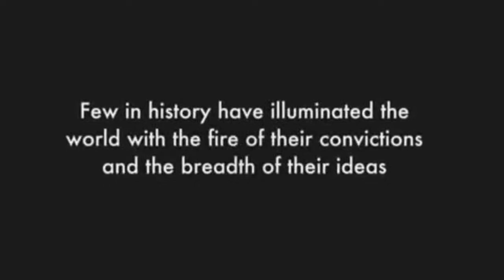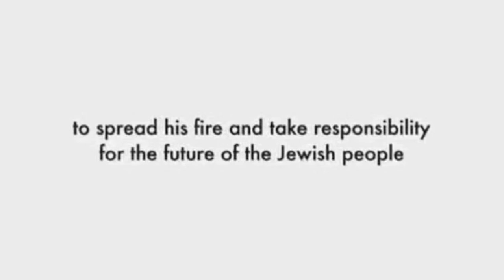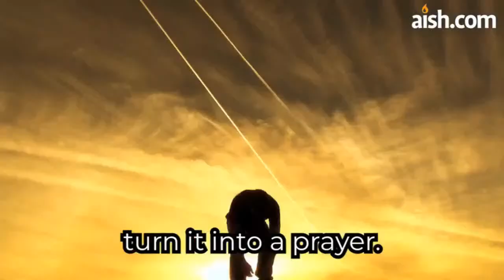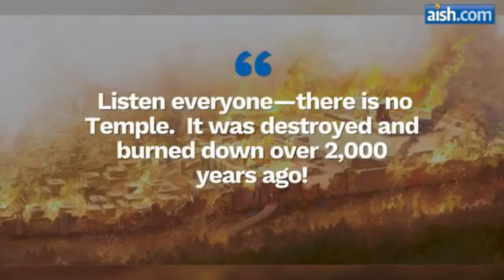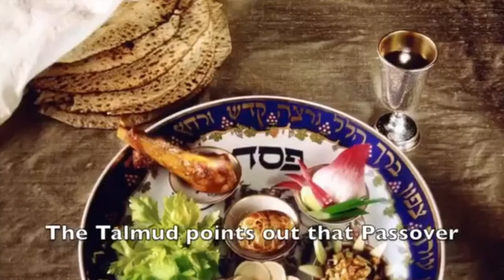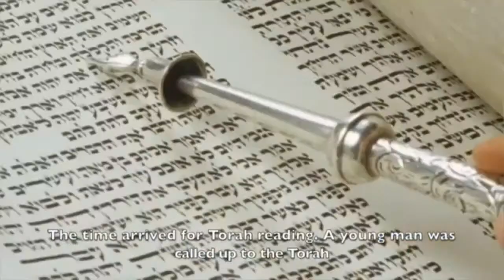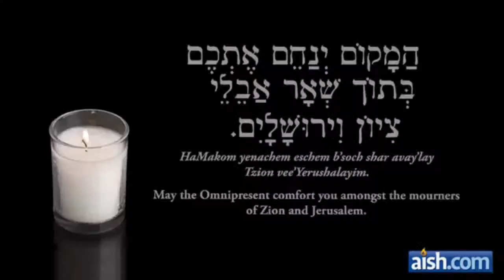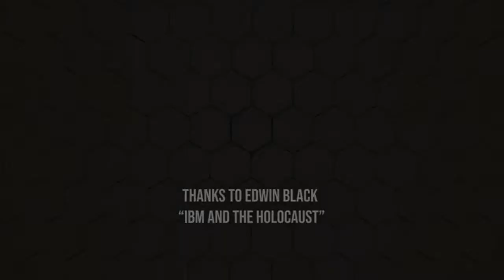9th of Av | All day live | 2020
A day of hope and Inspiration. Tune in at anytime today, to hear some of our prominent leaders inspire uplift and give hope on the saddest day of Jewish history.

4:41 Rabbi Jack Melul | whats this all about?

17:51 Rabbi Klatzko | Singing our way home

1:02:13 Rebbetzin Sharon Shenker | Don't judge me

1:32:23 Rabbi Dovid Refson | Light at the end of the tunnel

2:00:42 Rabbi Grama | The 3rd Temple, What's in it for us?

2:29:58 Rabbi Jacobs | Feeling the lack in our lives

3:06:33 Rabbi Jack Melul | what's bothering you?

3:15:34 Rebbetzin Chanah Heller | The language barrier

3:30:43 Rabbi Becher | Discussion

3:46:21 Rabbi Becher | Where am I? The exile of the self

4:21:02 Rabbi Markman | am I in exile? really

4:45:27 david sacks | making change by starting with myself

5:17:06 inspirational videos

5:48:51 Jason Tavakoli | Are the prophecies real?

6:13:33 Rabbi Chanan (Anthony) Gordon | How do we make Tishabav a celebration

7:16:27 Rabbi YY Rubenstein | The one simple thing you can do to rebuild the temple

7:45:26 Rabbi Yisraeli | The one simple thibg you can do to rebuild the temple

8:17:05 Roy Rayn | The real reason we are in Exile